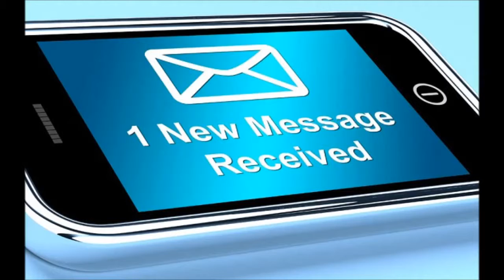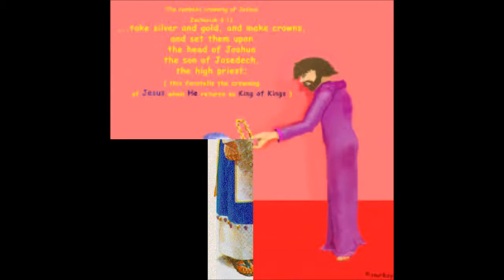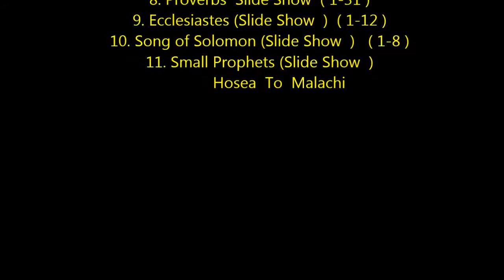Zechariah 6 వాడుక భాషాలో ( Slide Show Telugu )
Zechariah 6 uploaded . Only remaining 8 chapters.